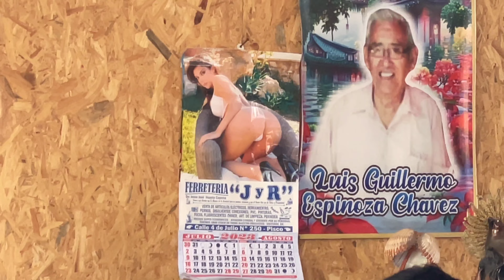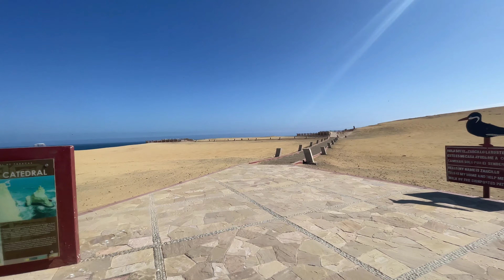🤪Experiencia EXTREMA en Huacachina💯💥 - Ica, Perú🌎 Ep.09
🌎Temporada I - Episodio 09
Dosis extrema de adrenalina mientras buscamos asentar el motor y conocer la Laguna de Huacachina y el Parque Nacional de Paracas.

👉¡Te leemos en los comentarios, COMENTÁ!

✅ Nuestro Seguro de Viajes desde hace 3 años (el Mejor😎)

✅ Nuestro E-Sim Ilimitado para estar Siempre Conectados (Mejor que Starlink🥂)

✅ Cómo Hospedarte Gratis por el Mundo (Cuidando Mascotas y/o Casas)